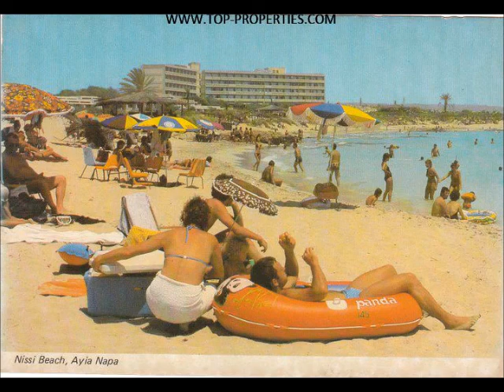POSTCARDS FROM CYPRUS